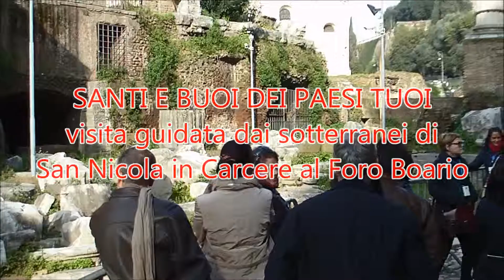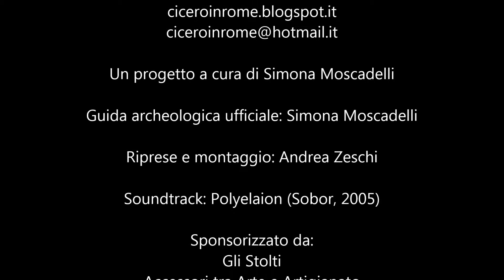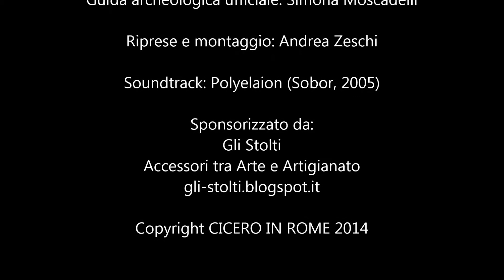I Tour di Cicero in Rome (Percorso XXXV) - Santi e Buoi dei Paesi tuoi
Cicero in Rome: Archeo-narratori di Roma
ciceroinrome.blogspot.it

Una lunga passeggiata partita dai sotterranei di San Nicola in Carcere, nei quali abbiamo ammirato alcuni tra i resti più antichi di Roma, per poi proseguire all'area di Sant'Omobono, il Velabro, l'arco degli argentari e la mitica chiesa di Santa Maria in Cosmedin con la famosissima Bocca della Verità. Abbiamo scoperto perché Giano era una divinità così gettonata, cosa succedeva nel Foro Olitorio, a chi sono dedicati veramente i templi in questa zona e da dove nascono molte legende romane!